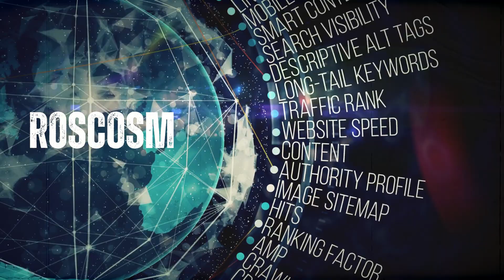Luna 25 : लूना 25 ने मारा शॉर्टकट आख़िर क्या है लूना 25 मिशन का मकसद ? Roscosmos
We are a group 👬👫  for making informative knowledgeable videos from bits of insight of life 💁 At Curioustvhindi

luna 25
chandrayaan 3
Roscosmos
Luna 25
Russia Lunar Lander
Russia Launch
Roscosmos Lunar Lander Launch
Russia
isro
लूना 25
luna 25 mission
russia luna 25
चंद्रयान-3

📺 we chose to engage and give data on various different genres .

From examples of

🎯 Success stories to countdowns
🎯 Geniune Stories
🎯 Famous Stories
🎯 Breaking news
🎯 Knowledgeable videos

We attempt to confer the most genuine information in each video on our channel. Our assembling and working videos will 🎯 assist you with understanding the actual fundamentals of various things we run over in our everyday existence. Aside from this, we attempt to reveal the secrets and history of different occasions that happened till date.

👉🏻 Kindly Note: We don't guarantee reality or presence of anything displayed in our video. All the data is assembled from various assets from the Web for your diversion.